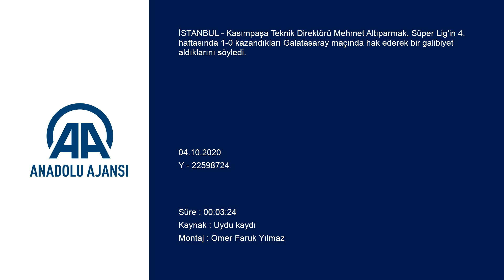Kasımpaşa - Galatasaray maçının ardından - Mehmet Altıparmak - İSTANBUL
GÖRÜNTÜ DÖKÜMÜ :
- Kasımpaşa Teknik Direktörü Mehmet Altıparmak'ın basın toplantısı Maçın ardından
- Kasımpaşa Teknik Direktörü Mehmet Altıparmak:
- "Hem oyun hem de skor anlamında hak ettiğimiz bir galibiyeti aldık"
- "Maçın ilk yarısında 5-6 tane net pozisyon kaçırdık. Bir tane gol attık. Maçı ilk yarıda da çözebilirdik. Galatasaray'ın bir tane dışında net pozisyonu yok"
İSTANBUL (AA) - Kasımpaşa Teknik Direktörü Mehmet Altıparmak, Süper Lig'in 4. haftasında 1-0 kazandıkları Galatasaray maçında hak ederek bir galibiyet aldıklarını söyledi.

Recep Tayyip Erdoğan Stadı'nda oynanan maçın ardından düzenlenen basın toplantısında açıklamalarda bulunan tecrübeli teknik adam, "Hem oyun hem de skor anlamında hak ettiğimiz bir galibiyeti aldık. Bütün ekibime teşekkür ediyorum. Oyuncularımı alınlarından öpüyorum." diye konuştu.

İlk yarıda birçok gol pozisyonuna girdiklerini aktaran Altıparmak, "Bu hafta Galatasaray'ın defanstan topla çıkışlarına çok çalıştık. Ön tarafta yapacağımız baskıyla ve kazandığımız toplara çok pozisyon yakalayacağımızı biliyorduk. Maçın ilk yarısında 5-6 tane net pozisyon kaçırdık. Bir tane gol attık. Maçı ilk yarıda da çözebilirdik. Galatasaray'ın bir tane dışında net pozisyonu yok. Oyunu istediğimiz şekle getirdik. Son paslarda ve vuruşlarda biraz daha dikkatli olsaydık daha farklı olabilirdik ama önemli olan kazanmaktı. Milli takım arasına kazanarak girmek istiyorduk. Yeni gelen oyuncularımızın adaptasyonu ve sakat olan futbolcularımızın düzelmesi için milli takım arası bizi rahatlatacaktı." ifadelerini kullandı.

Mehmet Altıparmak, transferi gün içinde tamamlanan ve ayağının tozuyla ilk 11'de maça başlayan Armin Hodzic ile ilgili, "Uzun süredir istediğimiz bir oyuncuydu. Takımının Avrupa kupası maçı vardı. Perşembe günü elendiler. Ondan sonra işlemler hızlandı.  Kasımpaşa, müthiş bir aile. Dün geldi, bugün oynadı. Bu ailenin içine giren herkes çok çabuk adaptasyon sağlıyor ve buranın bir parçası oluyor. Hodzic'e adaptasyon sürecinde yardımcı olan bütün oyuncularıma teşekkür ediyorum." şeklinde görüş belirtti.

Milli takım arasının kendileri için iyi olacağını aktaran Altıparmak, "Milli takım arasından sonra istediklerini daha iyi yapan, daha iyi uygulayan bir takım olmak istiyoruz. Bu sezon üst sıraları isteyen bir Kasımpaşa var. Bu hedefi gerçekleştiren bir takım olacağız." diyerek sözlerini tamamladı.